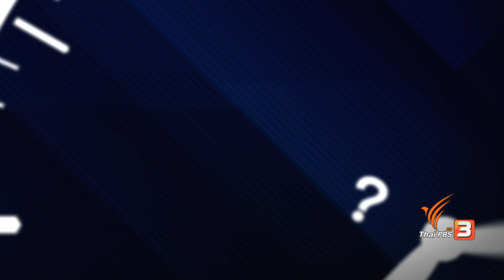ตอบโจทย์ : มรดก "ป๋าเติ้ง"...? "ท็อป" วราวุธ ศิลปอาชา (8 พ.ค. 60)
ดำเนินรายการโดย : คุณสุธาศินี สุทธิบงกช

ผู้ร่วมรายการ : วราวุธ ศิลปอาชา ประธานสโมสรสุพรรณบุรี เอฟซี

ตอบโจทย์ ร่วมพูดคุยประเด็น...กระแสข่าวเรื่องเทคโอเวอร์พรรคชาติไทยพัฒนา และการบริหารทีมฟุตบอลสุพรรณบุรี เอฟซี

ติดตามชมรายการตอบโจทย์ วันจันทร์ที่ 8 พฤษภาคม 2560 เวลา 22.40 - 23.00 น. ทางไทยพีบีเอส หรือรับชมผ่านทีวีออนไลน์ทาง